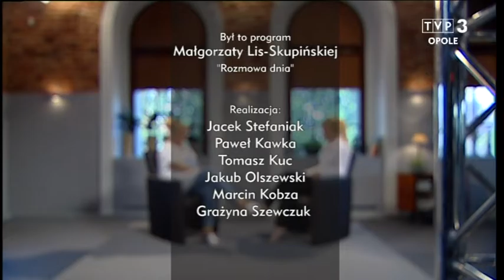ROZMOWA DNIA: Jolanta Gocka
Gościem Małgorzaty Lis-Skupińskiej była Jolanta Gocka, zapraszamy na Rozmowę Dnia!